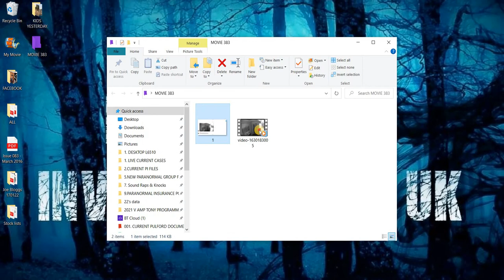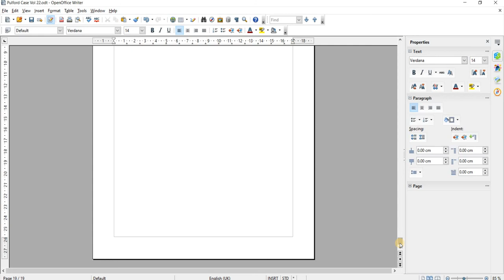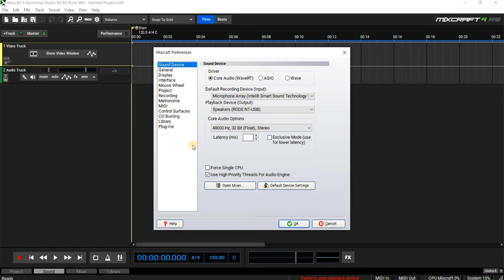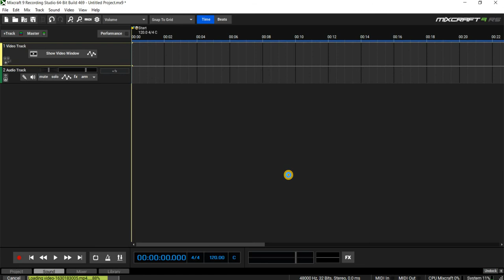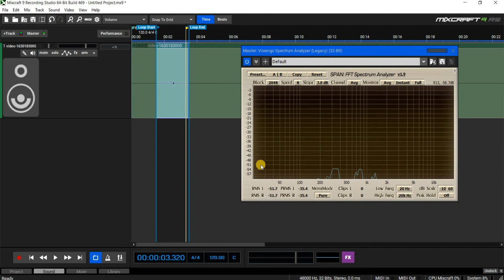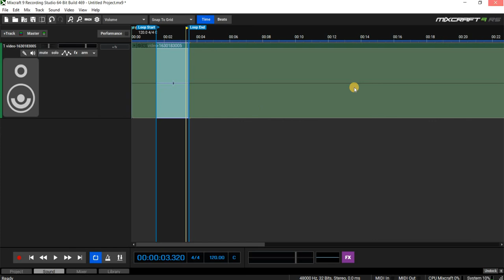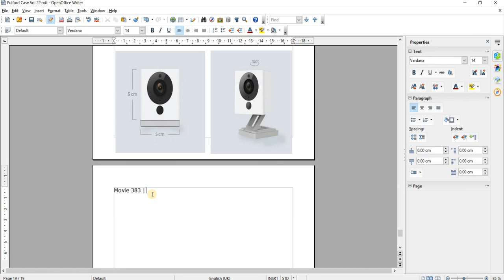Movie 383 | 28th August 2021 04.48hrs. Hallway area. A loud bang alerts the CCTV camera. Chester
Movie 383 | 28th August 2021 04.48hrs. Hallway area. A loud bang alerts the camera.
On analysis, the frequency was totally different from the common rap sounds normally captured in the building.